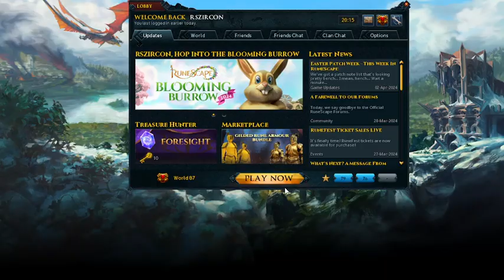RS3 Chilling Easter 2024 pt.10 (Final Day of Easter Event 2024)